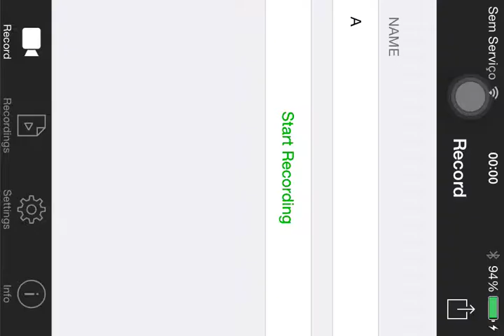Mega Run - Scary Woods - Stage 4-24 - 91,900